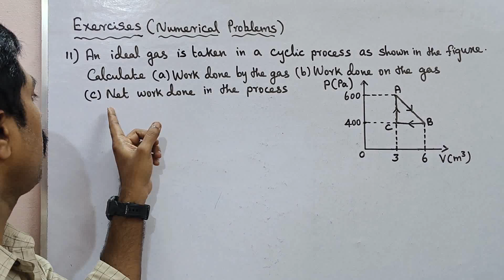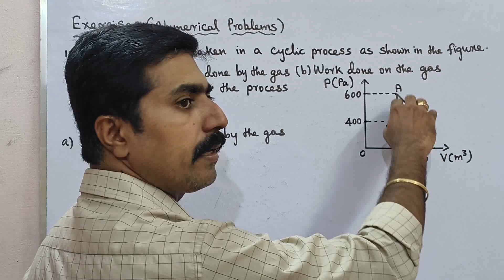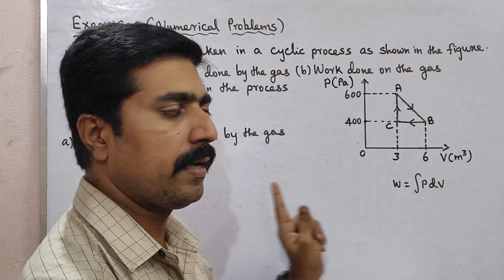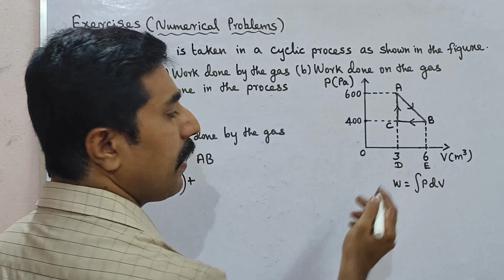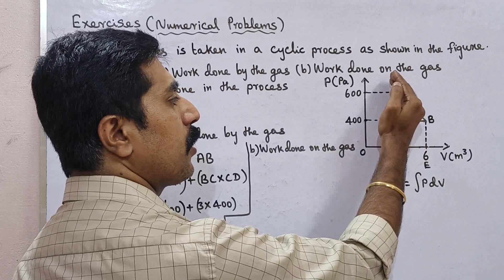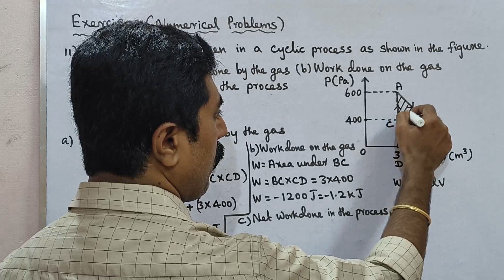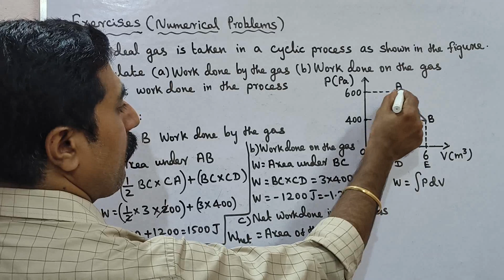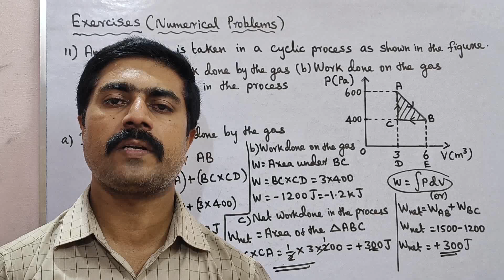11 Physics|Numerical Problem 11|Exercise:11|Unit 8|Heat and Thermodynamics|sky physics